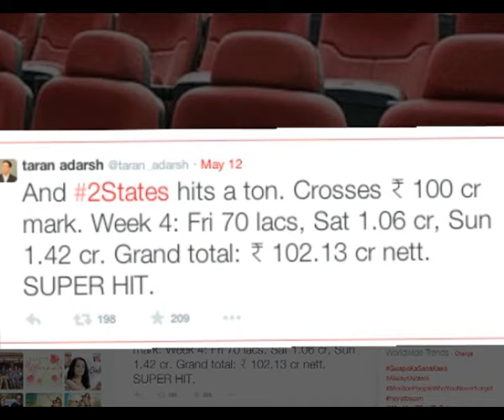'2 States' crosses Rs.100-crore mark - IANS India Videos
Arjun Kapoor and Alia Bhatt-starrer "2 States" is the latest to  join the Rs.100-crore club.